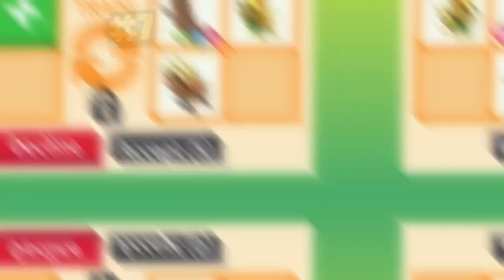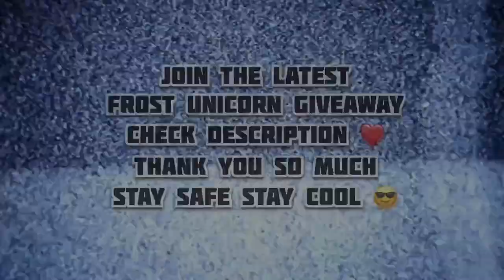IDK!!😭😭 IS THIS A BIG WIN FOR MY NEON NAGA DRAGON??🤔🤔 WITH 13 OFFERS IN RICH SERVERS ADOPT ME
STAY SAFE 😷
STAY COOL 😎